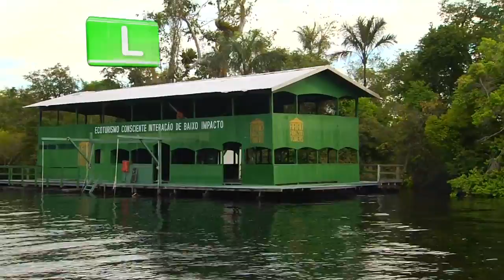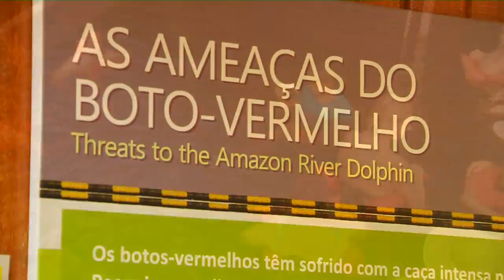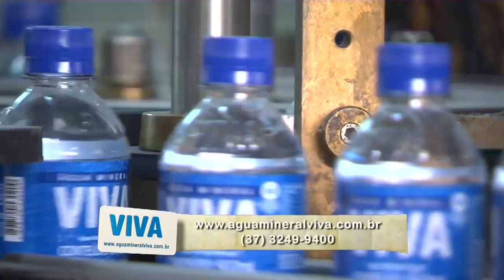Programa Viação Cipó - Manaus Prado Crucilândia - 12/09/2015 Bloco 01